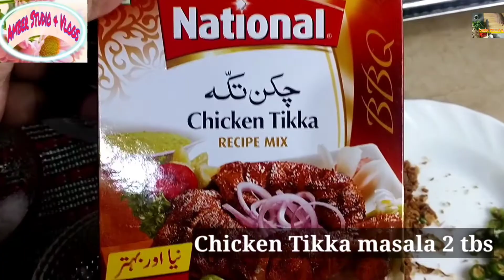| BEEF MASALA BOTI | Spicy Beef Tikka Boti | Fry Masala Boti Recipe |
this is Chef Amber Khan
from
Amber Studio & Vlogs
I hope everyone is fine by the grace of Allah almighty
I am here again  with new, easy, healthy and quick recipe,
how to make Beef Boti without Sticks or Seekh at home with simple ingredients,
hope you enjoy and loved this recipe,
How to make tikka boti recipe. Now, it is very easy for everyone to make Tikka boti without seekh or  angethi at your home. Just watch complete video of beef tawa boti and enjoy.
You can enjoy same recipe with Chicken as well,

Bari Eid ki Special Recipe

meant- for EDUCATIONAL & LEARNING PURPOSE  only.